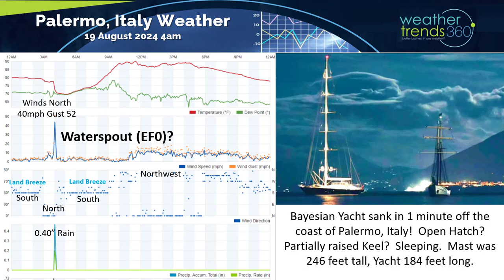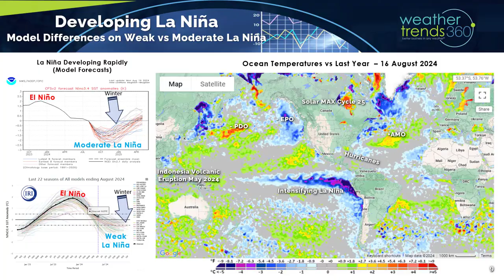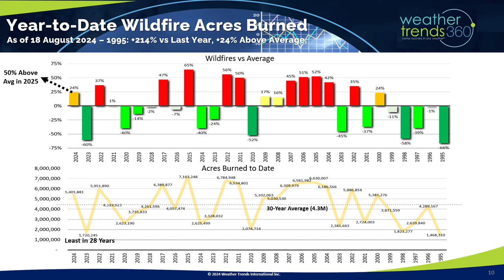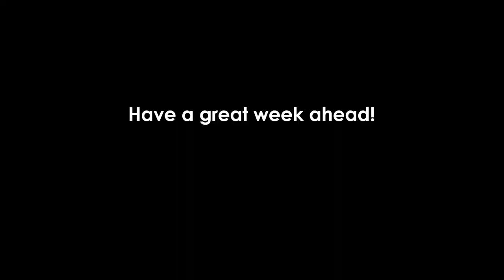Captain's Log 24 Aug '24 Cool to Warm to Cool Volatile Pattern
24 Aug 24:  Happy Saturday! :)

TOP SECRET for now, but we had CNBC TV filming in our studio this past week...details coming soon.

A quick weather analysis around the Bayesian Yacht sinking off Palermo, Italy.  Sadly the weather clearly played a role.  Eyewitness accounts suggest the yacht took a direct hit by a waterspout around 4am on the 19th of August.

The weather set up was certainly favorable for waterspout formation (these are not tornadoes and very narrow in width to the tune of dozens of feet vs tornadoes that can be a mile wide).

The higher terrain to the South of Palermo goes up to 1,800 feet in elevation which likely lead to a land-breeze coming off the Island from the South toward the yacht just off the coast.  Data validates this southerly wind flow land-breeze.  The predominant wind flow across the region was Northwesterly behind the cold front.

The ocean temperatures were 84F, about 5F above average with air temperatures around 69F for a 15-degree temperature contrast - ideal conditions for cyclonic like circulation that made it favorable for a waterspout to form.  Waterspouts typically have wind speeds in the EFO range of the Enhanced Fujita scale in the 65-85mph range, enough to topple a sailboat with such a tall mast.

The nearest weather reporting station only reported Northerly winds of 42mph gusting to 50 mph for a very brief period at the time of the sinking and then shifted back to the southerly land-breeze until the mid-morning.   The very tall mast of 246 feet and reports the keel was partially up also contributing factors along with reports that a hatch was open allowing water to rush in with the yacht sinking very quickly, about a minute.  Prayers for all.

La Niña continues to develop with some atmospheric response starting to show up.  wt360 expects this to be a short lived 6-month event playing a role this Winter before weakening to a Neutral phase by Spring 2025.

One response is increased wildfires in the U.S. after the least active season in 28 years last year.  The next couple years look to have much above average wildfire acres burned in the Western U.S.  Weather volatility will be high with an "out-of-sync" weather pattern for much of 2025 - not great news for retailers and seasonal suppliers along with increased risk for fires, drought and hurricanes as opposed to tornadoes, floods and hurricanes here in 2024.

Hawaii is in the path of a couple tropical systems (Hone and Gilma) but hopefully a near miss to the South with Hone and to the North with Gilma.

The 14-day storm tracks show very wet conditions across Equatorial Africa suggesting tropical waves coming off Africa will begin to increase as we enter the peak Sep - Oct period of the hurricane season.

Last week (18-24 Aug) across the World shows the U.S. trending -3.5F cooler than last year, coolest in 6 years and 12th coolest in 39 years with below average temperatures especially in the East and West.  Rainfall was down -11% vs LY, driest in 21 years and 2nd driest in 39.  This time of year, cool and WET are favorable for Back2School apparel sales, so we had half the equation. The Northeast was the really cool spot with record low temperatures in the 30s and 40s just inland.    The U.K. was the most favorable for early Fall categories across Europe.

This week (25-31 Aug) shows more up and down volatility with a short lived big warm up in the Central and Eastern U.S. with national temperatures +1.7F warmer than last year, warmest in 11 years and 2nd warmest in 39 years.  Rainfall -35% vs last year, driest in 9 years and 5th driest in 39 years.  Warm and Dry are not ideal weather conditions this time of year with consumers maintaining a summer mindset.

Next week (1-7 Sep) is the start of meteorological Fall and the weather looks to cooperate with a big cool down for the Central and Eastern U.S. National temperatures trend -2.1F cooler than last year, coolest in 7 years and 14th coolest in 39 years with below average national temperatures.   Rainfall up +153% vs last year, most in 6 years and 9th most in 39 years. These are very favorable trends for early Fall and Back2School merchandise.    The Northwest looks to be very hot and dry which is not favorable for seasonal category sales.

The World 2-week outlook (25 Aug - 7 Sep) is a bit misleading with an up and down weather pattern. Overall theme is unfavorable early Fall weather for the NW U.S. and Europe, especially Eastern Europe.

The heavier rainfall pattern across Africa is worrisome as we enter the core of the hurricane season.  Wet soils will allow tropical waves to be more frequent across Africa as they head out into the main tropical development regions of the Atlantic Ocean basin.